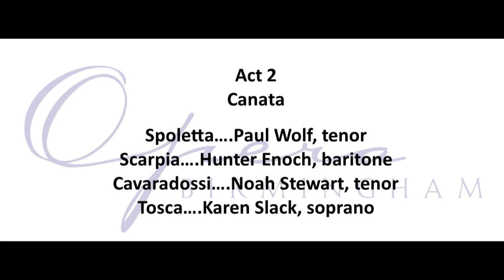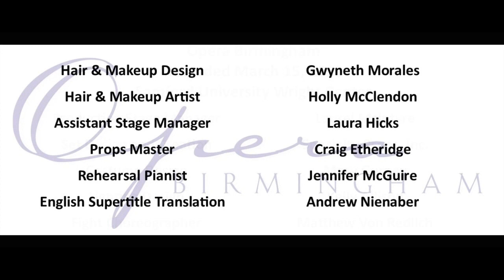Opera Birmingham's "Tosca" - Act 2 Cantata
Tosca, by Giacomo Puccini
Opera Birmingham performance
March 15, 2019
Samford University Wright Center

Paul Wolf, tenor - Spoletta
Hunter Enoch, baritone - Scarpia
Noah Stewart, tenor - Mario Cavaradossi
Karen Slack, soprano - Floria Tosca
Alabama Symphony Orchestra
Opera Birmingham Chorus - Daniel Seigel, chorus master

Craig Kier, conductor
Andrew Nienaber, director